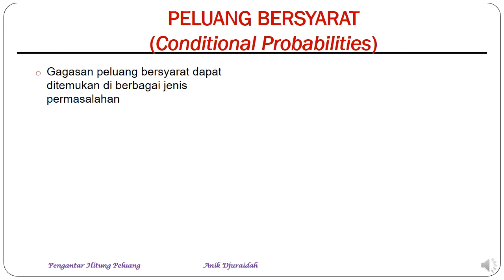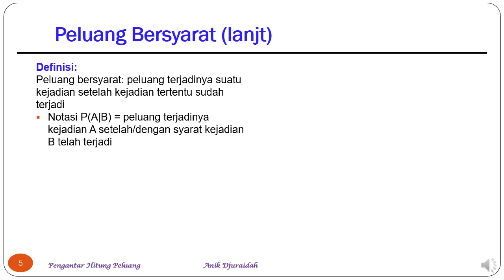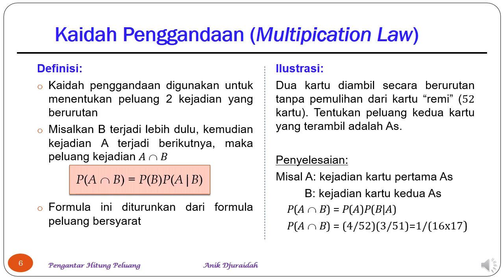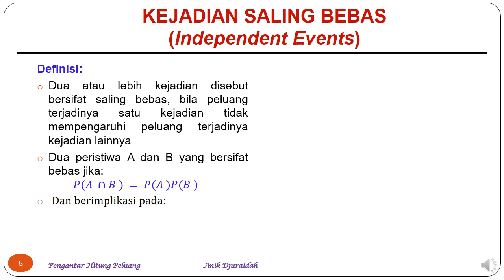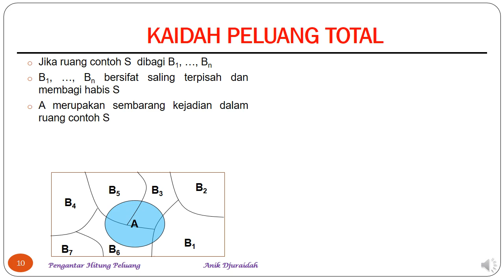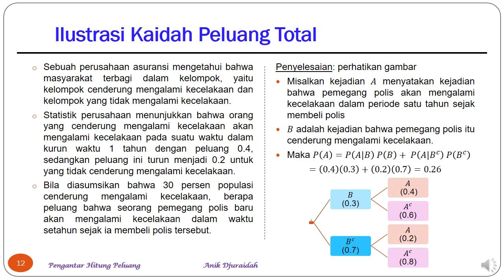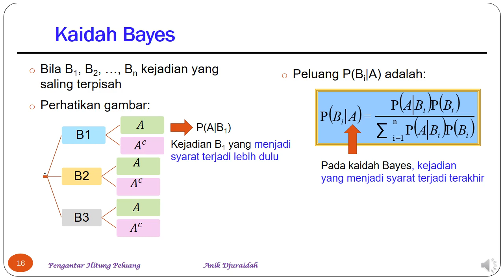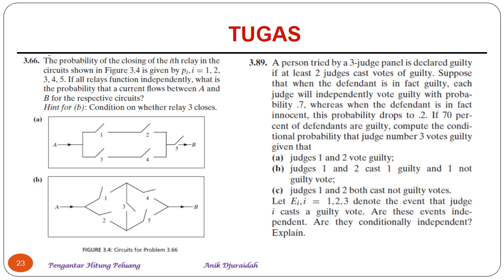VIDEO 05 PELUANG BERSYARAT DAN BAYES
Video ini menjelaskan tentang konsep peluang bersyarat dan Bayes dilengkapi dengan beberapa contoh soal